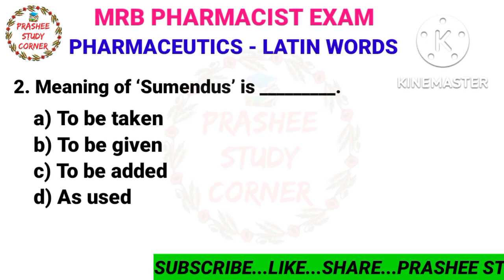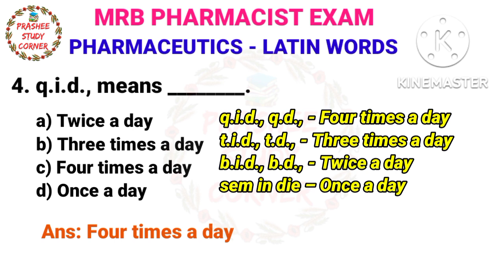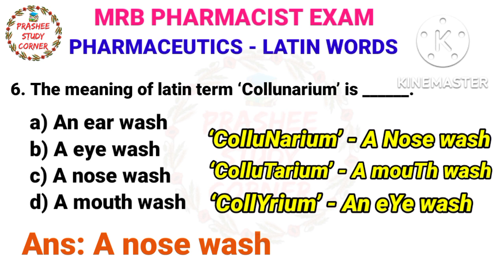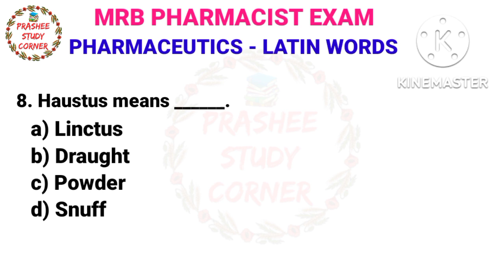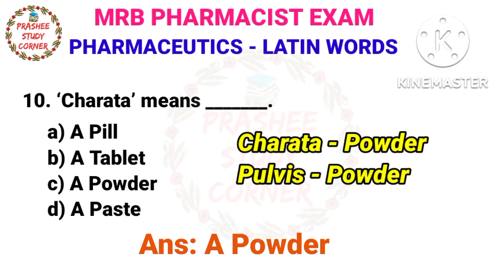MRB pharmacist exam LATIN WORDS RRB PHARMACIST EXAM PHARMACEUTICS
MRB PHARMACIST EXAM  PHARMACEUTICS LATIN WORDS MODEL QUESTIONS WITH ANSWER